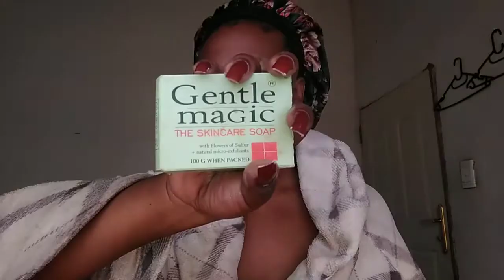VLOG! WEEK IN MY HOME VLOG | SKINCARE UPDATE ✨| FLU VACCINE 😡 | REVAMPING MY WIG | Mmabatho Olifant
* OPEN ME IN FULL HD * ( 720p)

_ It's Another Day Another DZdolls Hey What's Good In The Hood 😉 Saweeeeties.

Hope You Enjoyed The Video Hunnies 🍯
DONT FORGET WEEKLY VLOGS EVERY SUNDAY
                            AND WEDNESDAYS 🎉

_ ________DISCLAIMERS_________

The music playing in the background it's not mine

( INTRO)
_ Music: Hands High
Musician: LiQWYD

  _ SOCIAL MEDIA _
IG _ @Mmabatho_Olifant
TWITTER _ @Mmabatho_Olifant
YT _ @Mmabatho_Olifant